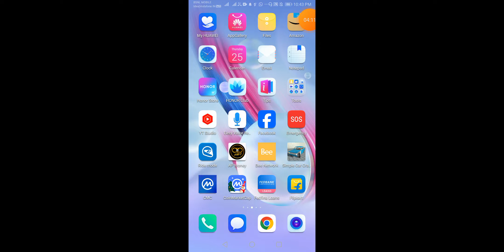best game simple car crash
Here my gameplays

TRAINZ simulator
Payback 2
Minecraft
Simple car  crash